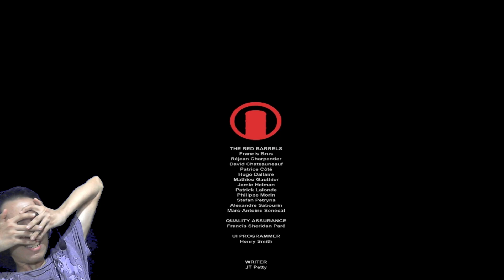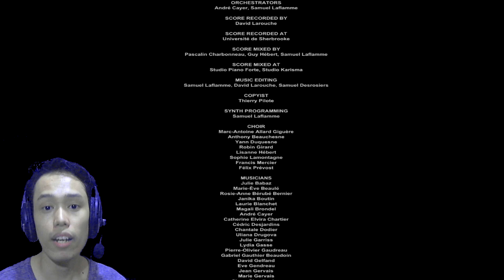BAD ENDING | Outlast - (BISAYA)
➡ Tapos din... next naman ay Outlast Whistleblower
=BIO=
Hello! Ako nga pala si Sansen PH. From Seguinon Albuera Leyte at ang contents
ko sa channel ko ay Horror, Unboxing, Vlogs, and more ! XD
For better quality please watch in HD

SOON
Location: Philippines 🇵🇭
Language: Filipino/Taglishsaya 🗣
Nationality: Pinoy

Songs Used
Intro:

   (  (_)__)J-)
     | === |  ~ ♛PEACE♛